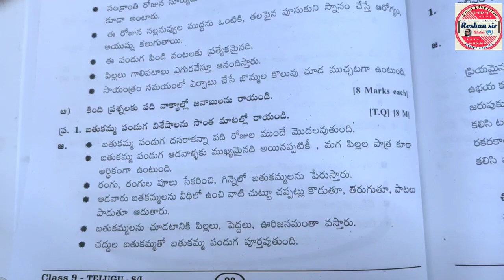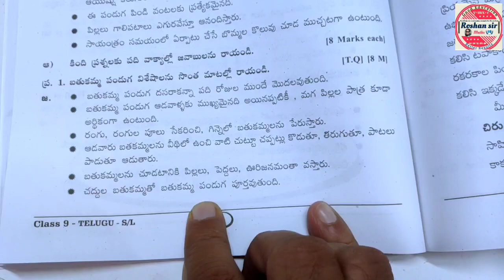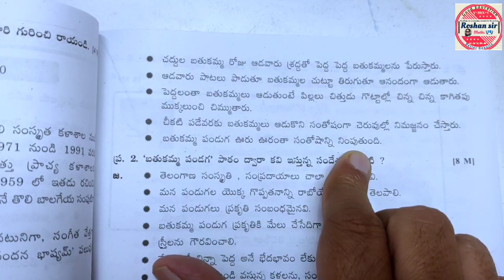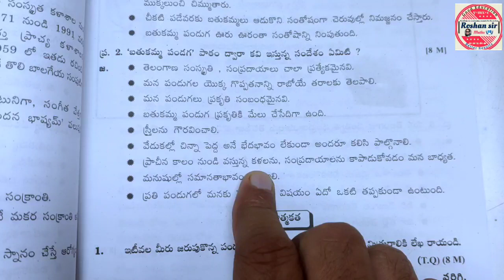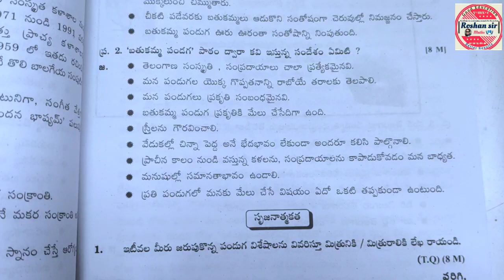9th Class TELUGU (SL) |8 Mark's|| Most IMPORTANT || Yeh Bhi Answers Exam's may Ayenge..!!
9th Class TELUGU (SL) |8 Mark's|| Most IMPORTANT || Yeh Bhi Answers Exam's may Ayenge..!!